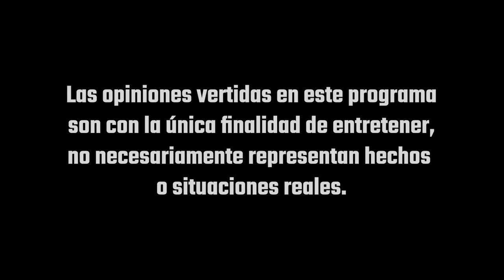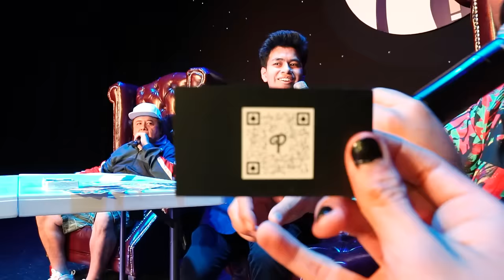El mejor show de magia / Pur de patos 28